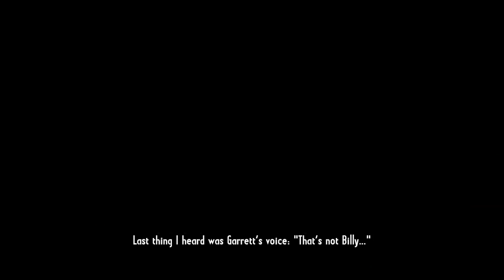Pat Garrett - Call of Juarez: Gunslinger | Boss fight (True West)